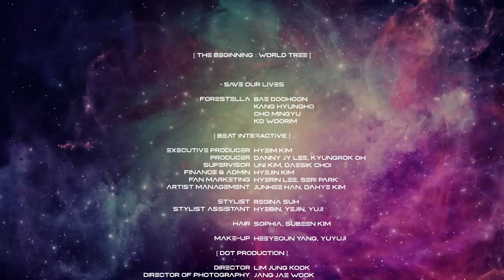포레스텔라 (FORESTELLA) - Save our lives [Official Music Video]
1st mini album
[The Beginning : World Tree]
• Save our lives

'Save our lives' M/V

🎧 Release on

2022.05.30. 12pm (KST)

▶ OFFICIAL SITE